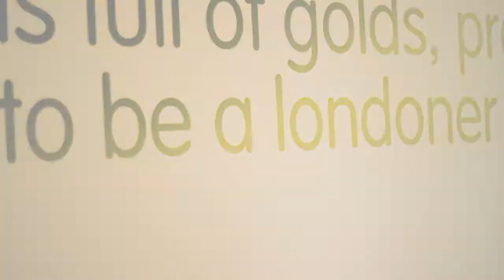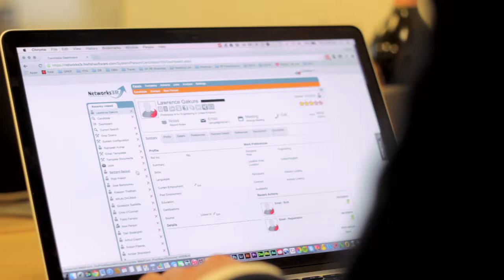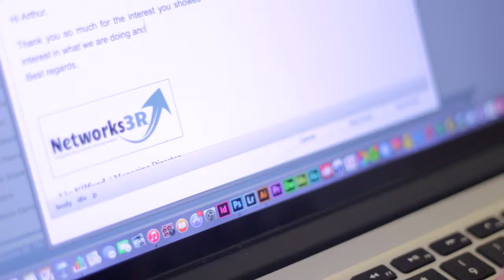Networks 3R Success Story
Recruitment Software from Firefish - Networks 3R Success Story

Networks3R is a business that supports entrepreneurs in launching and growing their own recruitment business where we provide a full platform of support services.

Networks3R want to give our owners the best platform out there be they rookies to the recruitment profession or be they recruitment professionals who want to start their own business. Having seen and used a number of CRMs across the recruitment profession i wanted something that was scaleable, ﬂexible and something that had a human feel to it and that’s why Networks3R chose Firefish.

It was absolutely crucial for us that it would be user friendly that the instructions would be clear & it helps them achieve their marketing goals ta the same time and they can really focus on what’s important to them. Which is going out and developing customer relationships & doing business.

Our users know more about it than anyone else i’d’ say & that’s purely from the training Firefish offer - it’s fantastic.  Firefish is cloud based & i really like that it helped us at Networks3R because we are constantly on the move meeting our clients & candidates. Having the ability to log on to our system anywhere is fantastic.

One of Networks3Rs clients has actually made more money because of it & what they found really useful about Firefish was the interaction with clients & candidates was tracked on the software. It’s easy to add clients & candidates to the CRM and the information is always there at your ﬁngers.

Once of the other features we really like about Firefish is the plugins that they look at they really look to integrate other software that we use within our business into the CRM & that makes our clients lives a lot easier & saves them a lot of time.

The database that you upload you can continually using the fact that if you are looking to place someone you have all candidates & clients within your CRM so you get to refer back to them as any new leads that come through the web you get to utilise those. It’s a massive feature because often databases can be quite dirty with Firefish they are very clean & we utilise that to our beneﬁt.

What we also like though is that we found it to be quite a funky solution so its quite modern and contemporary we love the terminal the way its set up. The customer support team have been absolutely fantastic and really helped us to understand it as a CRM solution.

Networks3R has found the team at Firefish very approachable from the initial discussion through to ongoing support, helping us get our systems set up & the same for our clients and then the training as well. You know I just wish the team at Firefish weren't as good at promoting their business because they are the best secret I have in my business.